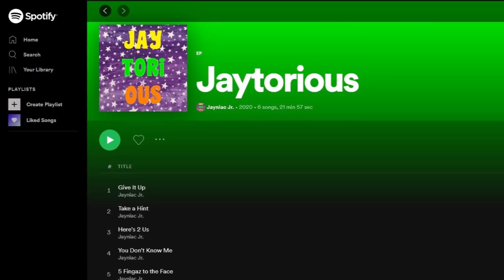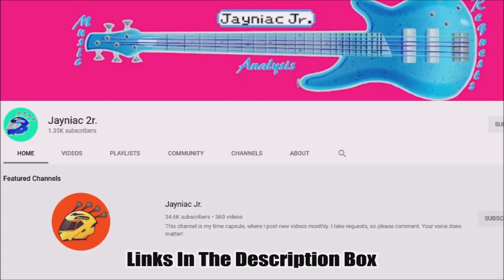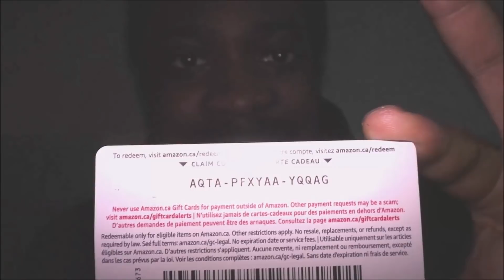Jaynalysis: How To End Victorious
No matter where we go, no matter how much we change, no matter who we become, we will always be...Victorious!